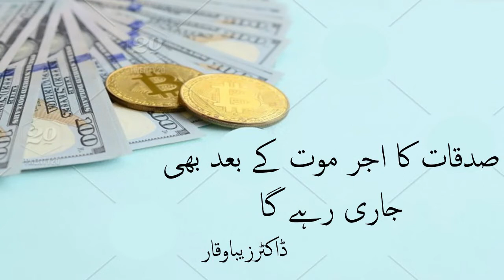Sadqat Ka Ajaar Moat K Bad Bi Jari Rahy Ga By Dr Zeba Waqar